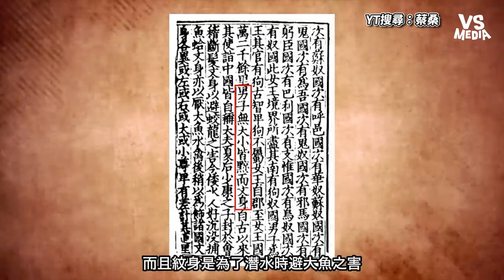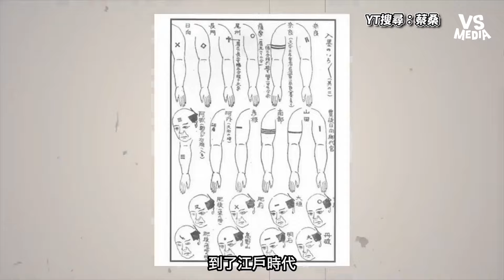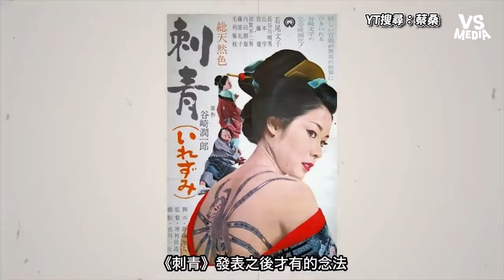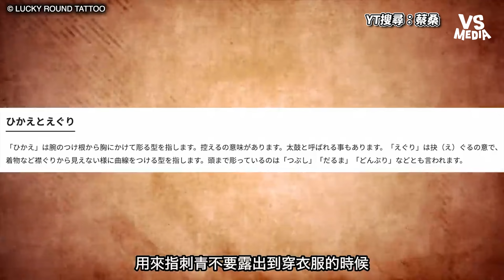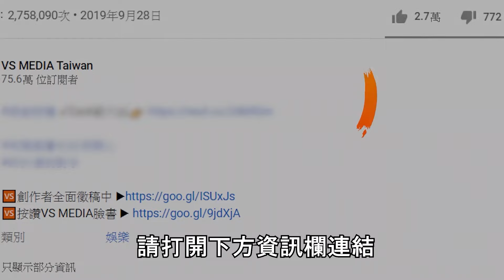臉上刺青被日本人視為羞恥PLAY？解析日本社會為何歧視刺青文化｜VS MEDIAｘ